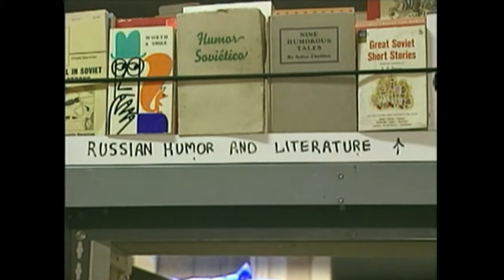Eliza Jane Schneider and Robert Easton Bravo Arts and Minds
An excerpt from Bravo's "Arts and Minds", featuring Eliza Jane Schneider and Robert Easton, "The Henry Higgins of Hollywood".